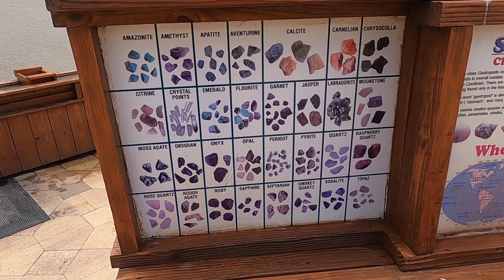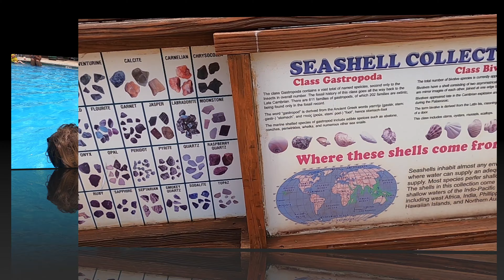Splash Harbor Indian Rocks Beach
Splash Harbor Water Park Indian Rocks Beach Florida is a nice little hidden Gem. Perfect place to take the kids and relax on a summer day.